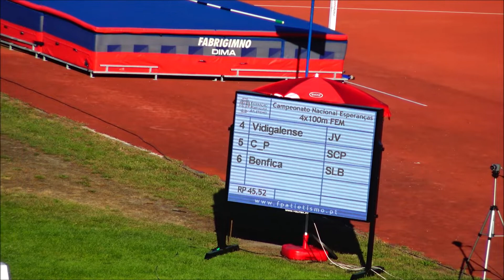Atletismo - Camp.Nac. Sub23: 4X100m Fem. JUL2018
Atletismo - Campeonato Nacional de Sub 23 (Esperanças): 4x100 Metros Femininos. Prova realizada na Pista de Atletismo Irmãos Gémeos Castro, em Guimarães, na tarde de sábado, dia 28 de julho de 2018.